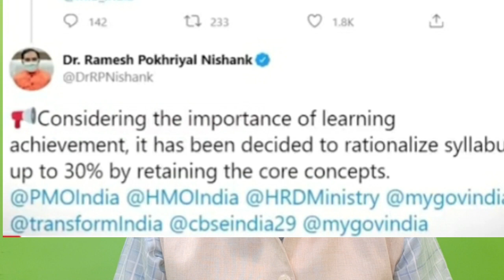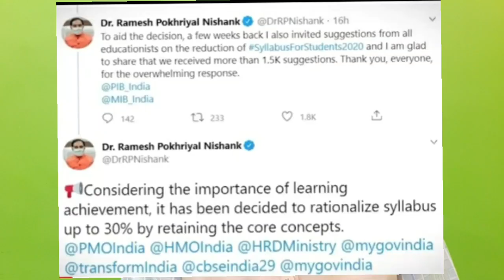CBSE నుండి సెక్క్యులిరిజమ్ లాంటి వామపక్ష సిధ్ధాంతాలు తొలగింపు